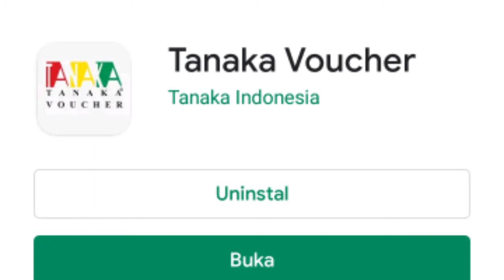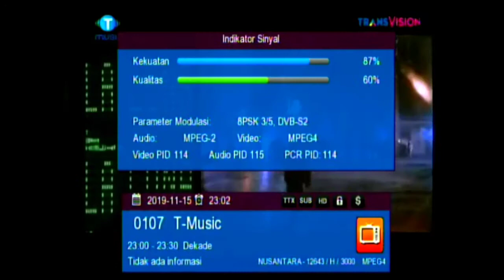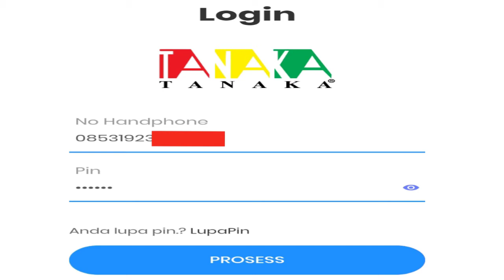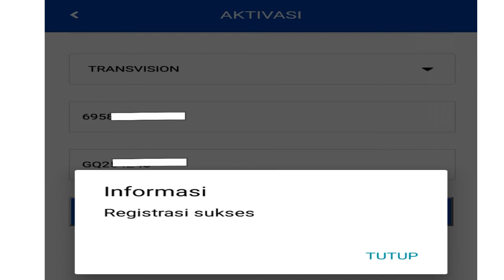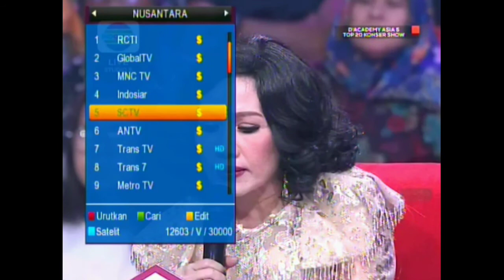Cara Aktifasi Receiver NUSANTARA HD || Transvision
Download appnya di play store (tanaka voucher) daftar nama alamat dan nomor tlp, setelah dapat pin masuk lagi untuk verifikasi data diri setelah sukses masuk lagi ke app Tanaka voucher dgn nomor hp dan pin yg didapat pada saat daftar... Masuk ke aktifasi klik ok, pilih transvision masukan dua ID proses aktivasi sukses, semoga bermanfaat